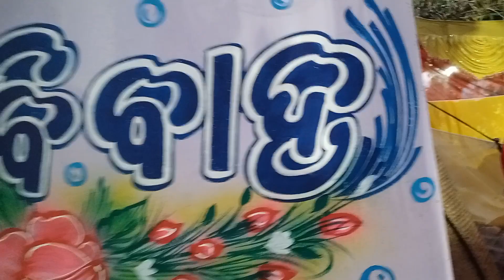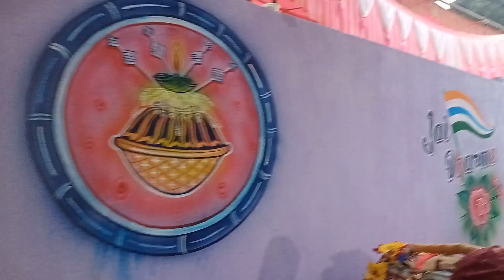Jodaban ❤️mein Bakra nach 🙏❤️❤️❤️